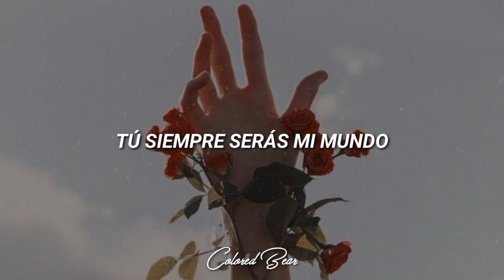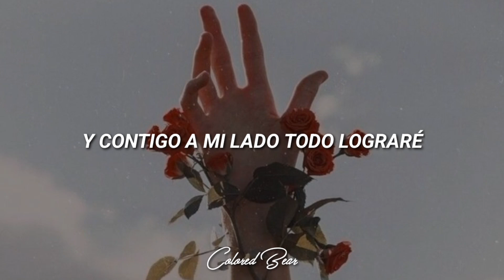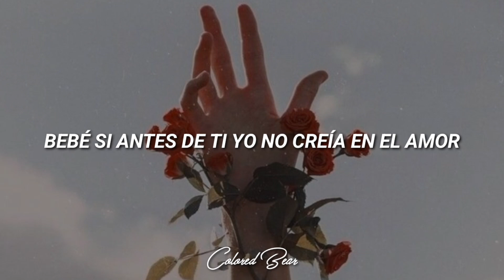DannyLux - AMBICIÓN [Letra]•